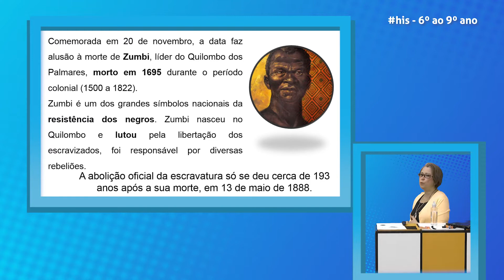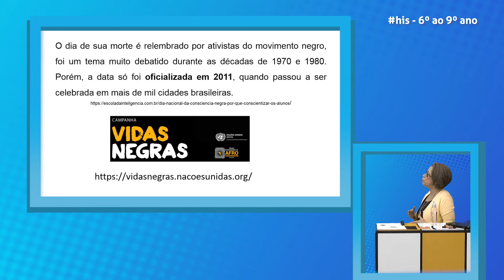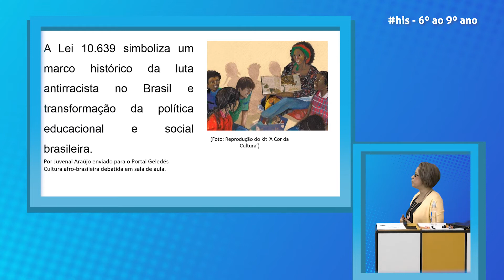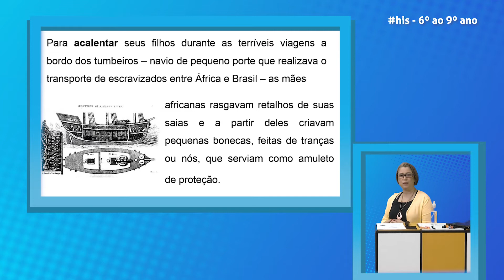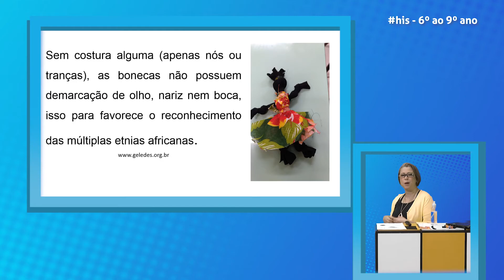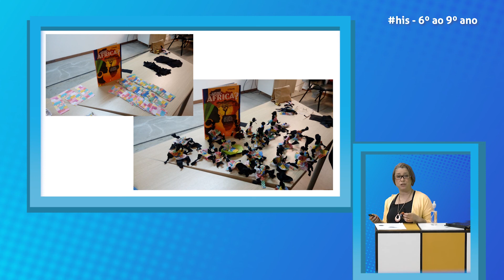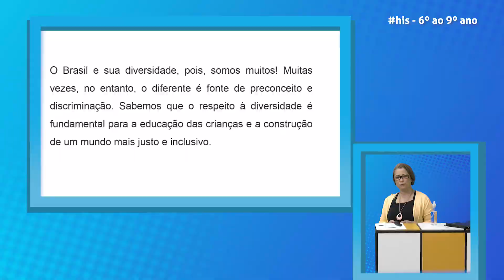09/12/2020 O Dia Nacional da Consciência Negra e um pouco de história! - 6º ao 9º ano – História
O Dia Nacional da Consciência Negra e um pouco de história!  - 6º ao 9º ano – História

AULA EM CASA

09/12/2020